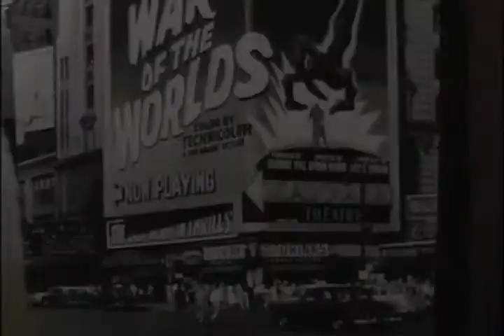Sci-Fi-Boys: opening creds narrated by Peter Jackson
Sci-Fi Boys Directed and Produced by Paul Davids for Universal. Original score by Brian Thomas Lambert with Peter Jackson: opening creds with Forrest J. Ackerman.

This is the 1 min. 51 sec. version. Play SCI-FI Boys 8 Minute Montage for more in depth look at Sci-Fi special effects evolution.

The Sci-Fi Boys features such Sci-Fi luminaries as Peter Jackson, Ray Harryhausen, Lucas and Spielberg and many others. It won the Saturn Award for best Sci-Fi DVD release in 2006.